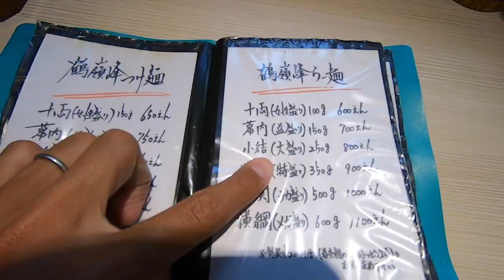【ぶらり1人旅】旅先なのに「寝て」➡︎「寝て」➡︎「焼き鳥」➡︎「また寝る」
旅先でものんびり寝るスタイルの１日。

◆撮影機材
・iPhoneX
・Zhiyun Smooth 4
・GoPro 7

◆BGM